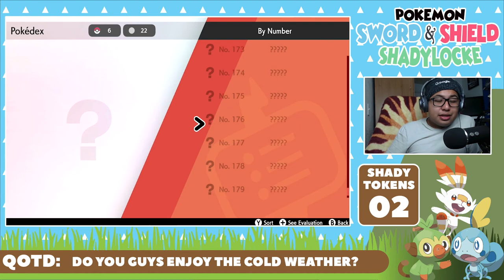OMG OMG HE'S EVOLVING! | Pokemon Sword & Shield Shadylocke Ep.07